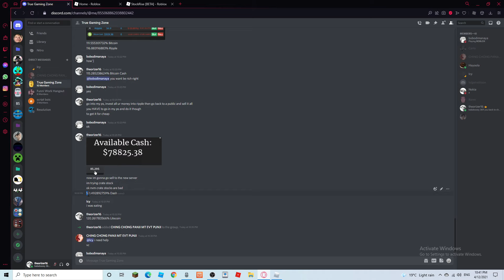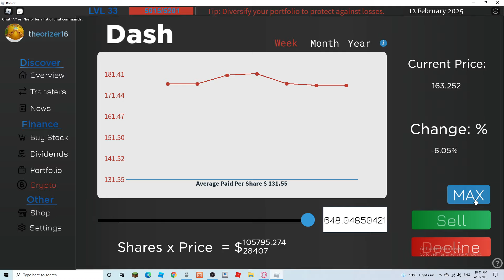StockRise Crypto Profit Method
very simple

just go in ur ps, go to crypto, buy dash, go to a public and sell it.